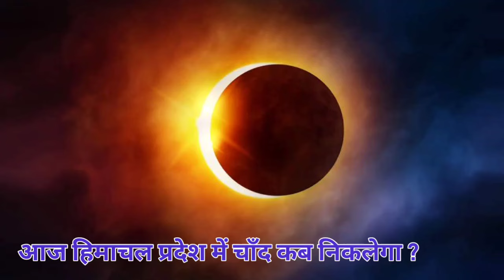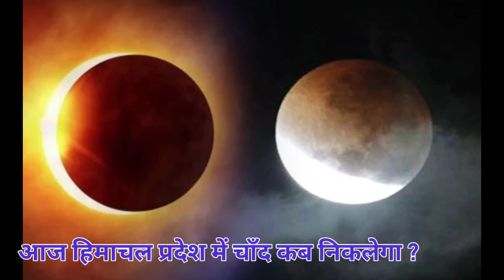हिमाचल प्रदेश में चाँद कब निकलेगा | sakat chauth Chand kitne baje nikalega | moon rising time today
आज चंद्रमा कितने बजे निकलेगा || Aaj Chand kitne baje nikalega || Today moon rising time in India

आज चांद कब निकलेगा 29 जनवरी 2024 | आज चंद्रमा कितने बजे निकलेगा || आज है गणेश चतुर्थी 29 जनवरी 2024 || Today moon rising time in India

चंद्र दर्शन 2024

aaj chand kab nikalega

chandra darshan 2024

आज चाँद कब निकलेगा 2024 | Aaj Chand Kab Niklega 29 जनवरी 2024
 Chand, Aaj Chand Kab Niklega, Chand
आज का पंचांग 2024 का कैलेंडर – aaj Ka Panchang in Hindi 2023

आज का शुभ मुहूर्त कितने बजे है 2023 | Aaj Ka Shubh Muhurat Ka Samay
आज चाँद कब निकलेगा भारत के सभी राज्यों में - Aaj Chand Kab Niklega 2024

भारत में आज चाँद 7 बजकर 20 मिनट
search for

आज चौथ का चांद कितने बजे निकलेगा?

आज चांद कितने बजे निकलेगा 2023 today

यूपी में चांद कितने बजे निकलेगा

आज चौथ का चांद कितने बजे निकलेगा 2023

राजस्थान में आज चांद कितने बजे निकलेगा

आज जयपुर में चांद कितने बजे निकलेगा

New Delhi, India में आज चाँद कब निकलेगा?

जानें 29 जनवरी , 2024 को चांद कितने बजे निकलेगा

आज चंद्रमा कितने बजे निकलेगा || Aaj Chand kitne baje nikalega ||
Today moon rising india
2024 moon rise time, 27 november 2023 आज है कार्तिक पूर्णिमा 2023

जानें सितंबर 2023 को चांद कितने बजे निकलेगा

आज चौथ का चांद
कितने बजे निकलेगा?
आज जयपुर में चांद
कितने बजे निकलेगा
यूपी में चांद
कितने बजे निकलेगा
दिल्ली में चांद
कब निकलेगा
आज चाँद कब निकलेगा New Delhi, India में – चंद्रोदय समय ... - Panchang

इसमें श्रीगणेश के साथ सूर्यदेव की कृपा मिलेगी.

भारत जे विभिन्न स्थानों पर चाँद कब दिखेगा

कब निकलेगा चाँद आज आपके शहर में।

आज चांद कितने बजे दिखाई देगा?

आज उत्तर प्रदेश में चंद्रमा कब दिखेगी

कब उगेगी चंद्रमा 27 नवंबर आज?

आज चांद कब निकलेगा 2022?

आज चांद कब निकलेगा Rajasthan?

आज चाँद कब निकलेगा New Delhi,

India में चंद्रोदय समय अक्टूबर माह

आज चाँद कब निकलेगा इन हरयाणा 2023

आज जयपुर में चाँद कब निकलेगा

आज चाँद निकलने का समय क्या है 2023 | आज चाँद कब निकलेगा 2024

चाँद कब निकलेगा 2023 करवा चौथ

संकष्टी चतुर्थी  ।

चाँद कब दिखेगा। चंद्र दर्शन

aajratkintebajeniklega

उत्तर प्रदेश में चाँद कब निकलेगा | sakat chauth Chand kitne baje nikalega | moon rising time today
Aaj Chand kab nikalega paush Purnima Ka Chand kab nikalega
chand kab niklega पौष पूर्णिमा का चाँद कब निकलेगा
Purnima Ka Chand kab nikalega Purnima Ka Chand kitne baje nikalega
 Aaj chand kab ugega !

30Dec2023​ | 30 December 2023
Moon rising time in India.

आज अखरुत संकष्टी चतुर्थी पर चंद्रमा कितने बजे निकलेगा ।